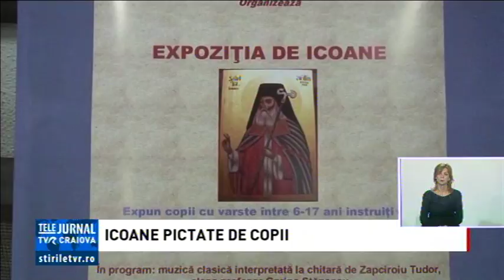ICOANE PICTATE DE COPII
Sediul Prefecturii Vâlcea a fost gazda unui eveniment special: vernisajul unei expoziții de icoane realizate pe sticlă și lemn. Lucrările prezentate sunt realizate de copii cu vârste cuprinse între 6 și 17 ani de la Școala Populară de Artă și Meserii din Râmnicu Vâlcea în cadrul unei tabere de creație la Mânăstirea Arnota.